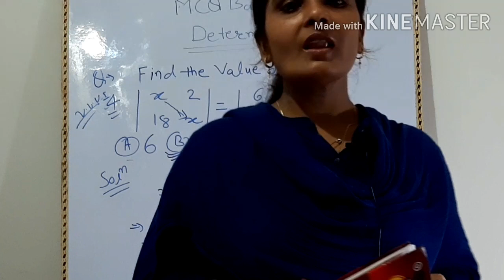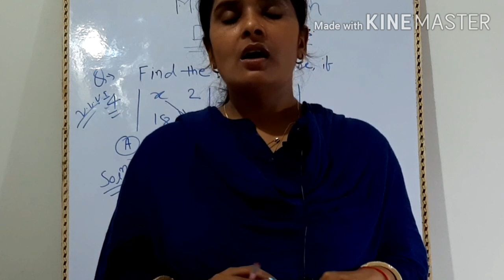Teacher's day special || happy teacher's day.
Hi friends